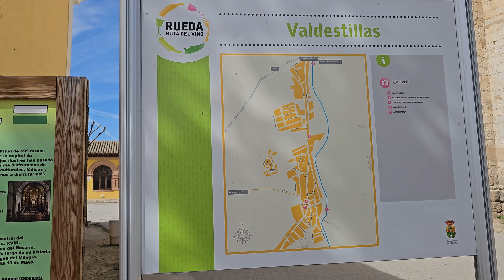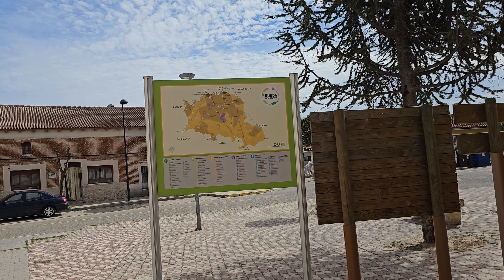V140 - Camino de Madrid 2023 - E08 - Alcazaren - Puente Duero